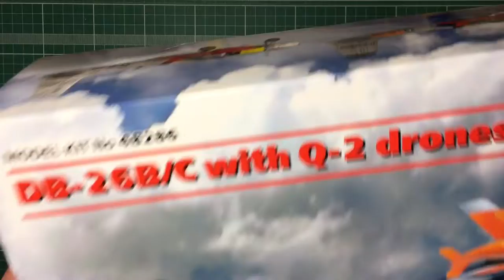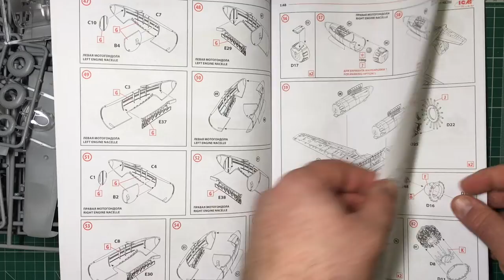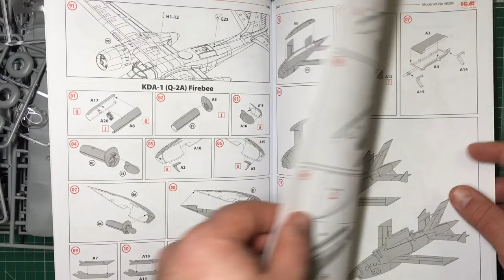Обзор сборной модели 48286 ICM DB-26B/C с беспилотными самолетами Q-2